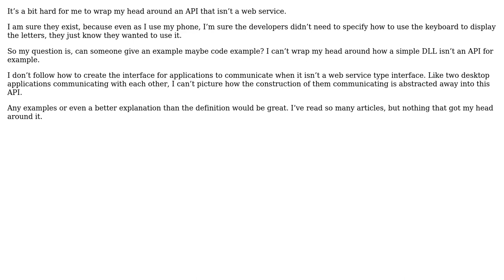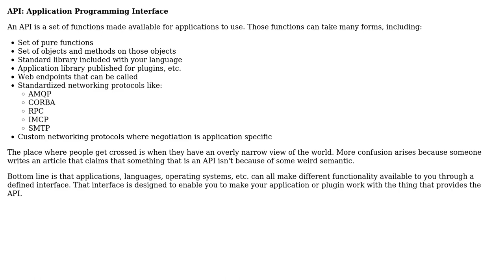Software Engineering: API that isn t web service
With thanks & praise to God, and with thanks to the many people who have made this project possible! | Content (except music & images) licensed under CC BY-SA | Music | Images & others | With thanks to user MZawg user Doc Brown user Berin Loritsch and the Stack Exchange Network Trademarks are property of their respective owners. You are responsible for your own actions.